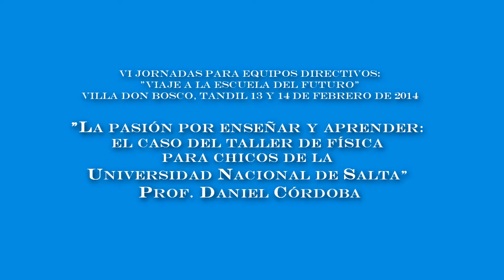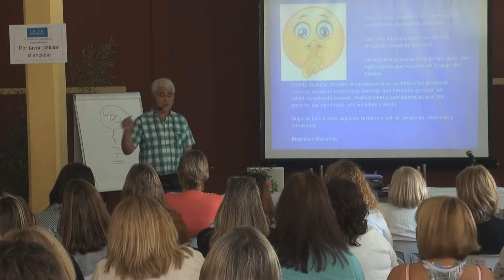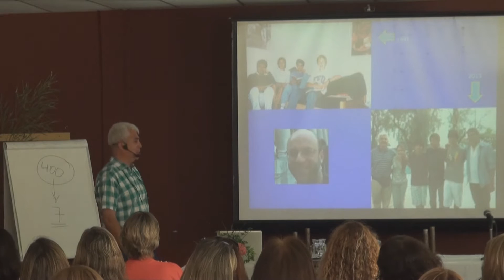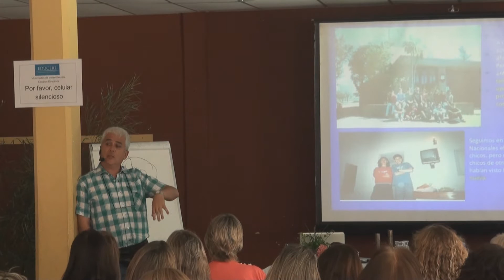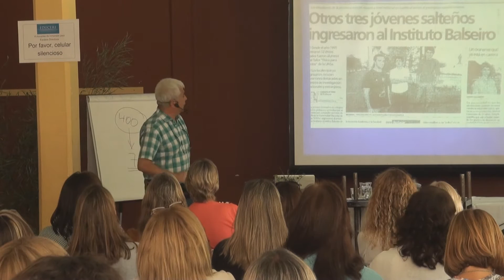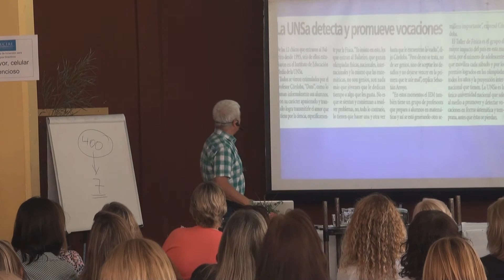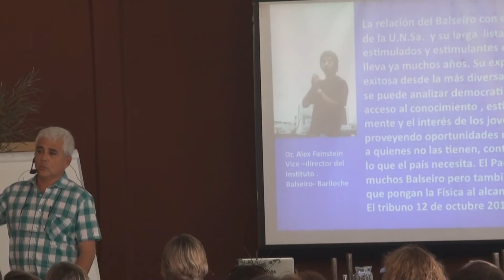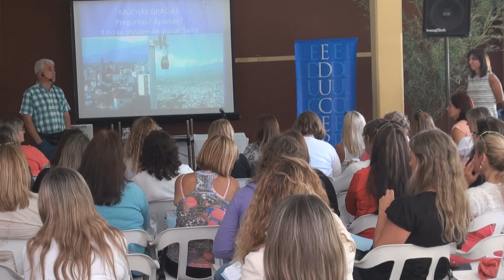El Profesor Daniel Córdoba en las VI Jornadas de EDUCERE: "Viaje a la escuela del futuro"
Presentación del Profesor Daniel Córdoba, "La pasión por enseñar y aprender: el caso del taller de Física para chicos de la Universidad Nacional de Salta", durante las VI Jornadas de Inmersión para equipos directivos "Viaje a la escuela del futuro"de EDUCERE. 13 y 14 de febrero de 2014 - Villa Don Bosco, Tandil.